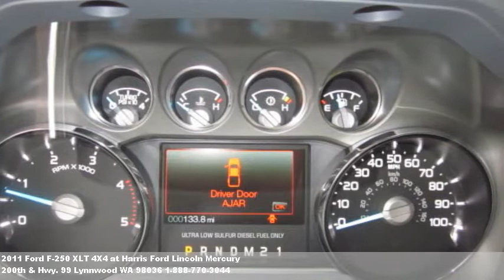2011 Ford F-250 XLT 4X4, $51340 at Harris Ford Lincoln Mercu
Hard to find one like this. Steering wheel controls,traction